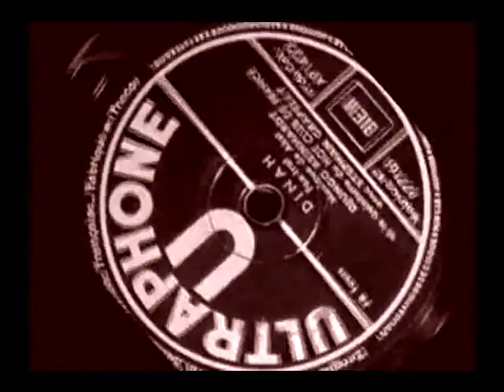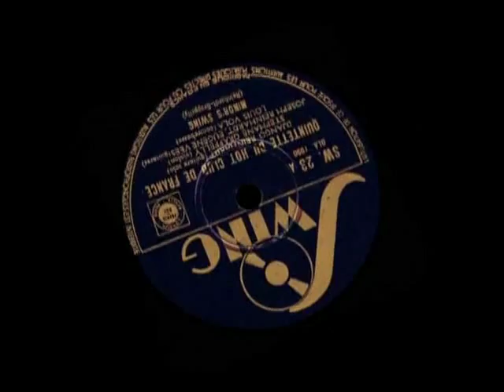The genius of Django Reinhardt -- Documentary Part III